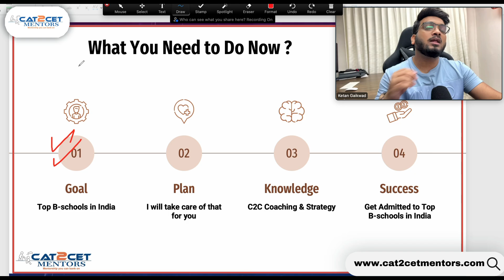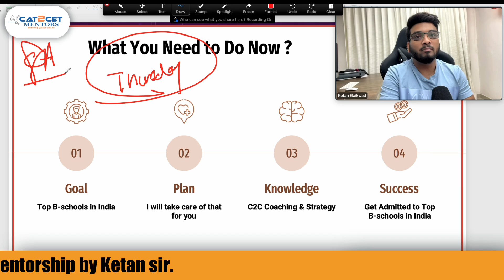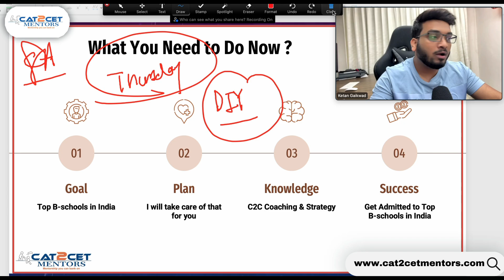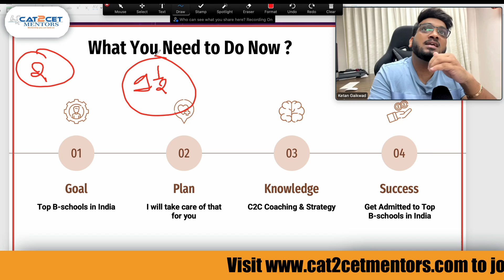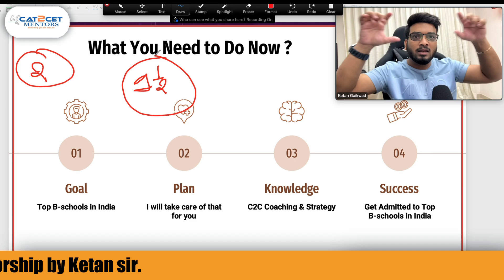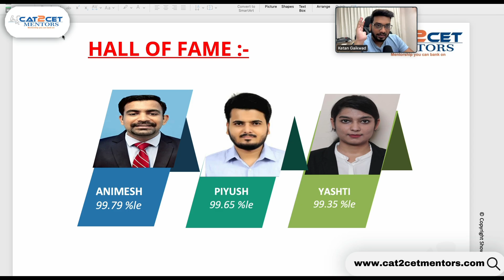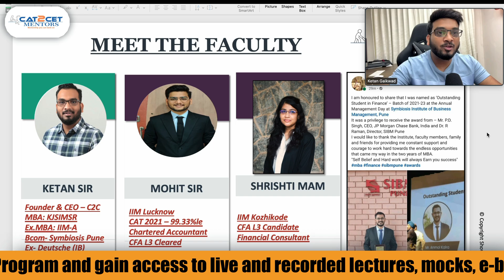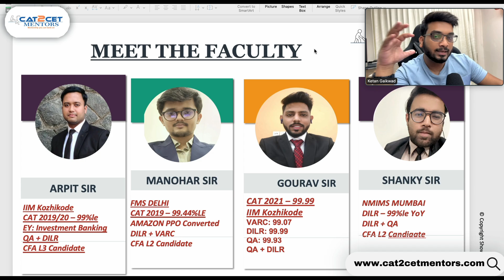8 Months To CAT 2023 | Daily Schedule For CAT 2023 | Cat 2023 Preparation Strategy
CAT 2023 COURSES-